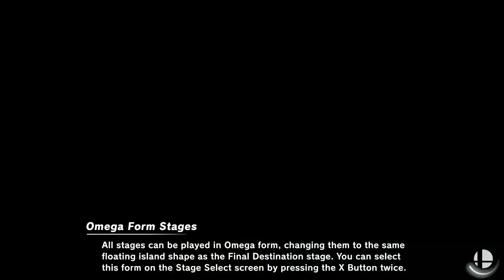Super Smash Bros Ultimate 03232022 Smash No 7 PC Poptarts Team 1 Blue vs No 22 Wolfpack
Matchup 1: PC's Alex R vs. NP's Parker Davis
Matchup 2: PC's Trevor Norris vs. NP's Nathan Ortiz
Matchup 3: PC's Jon Williams vs. NP's Ibn Strother